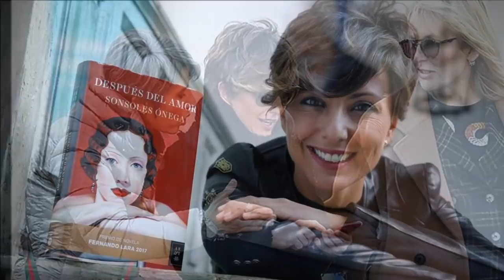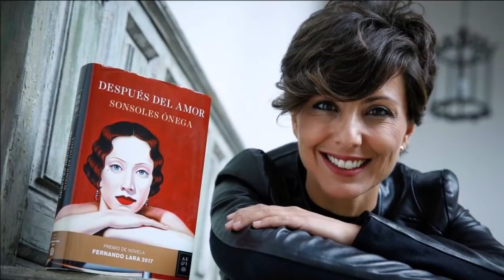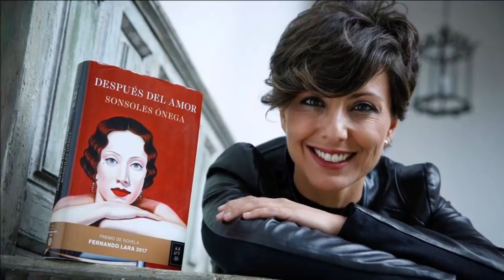Tristes noticias para Sonsoles Ónega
Tristes noticias para Sonsoles Ónega de Ya es mediodía en telecinco .
La presentadora de mediaset estremece a sus seguidores con un anuncio en las últimas horas .

OTROS VÍDEOS :
La triste despedida de Sonsoles Ónega de Ya es mediodía .
Trágicas noticias para la presentadora de telecinco que demostró entre lagrimas su pesar por la perdida de alguien muy importante para ella, y que muy querida por el equipo del programa de mediaset . Hija de Fernando Ónega la periodista se ha ganado su sitio en las mañanas de Telecinco tras el programa de Ana Rosa Quintana .